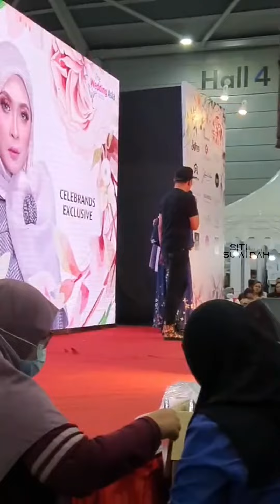Siti Nordiana | The Wedding Asia 2022 | Singapore Expo